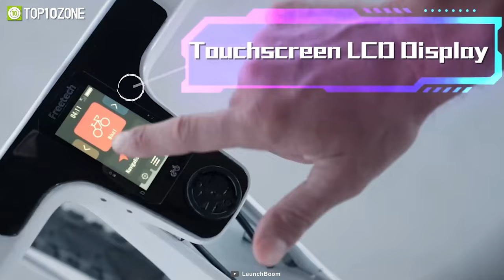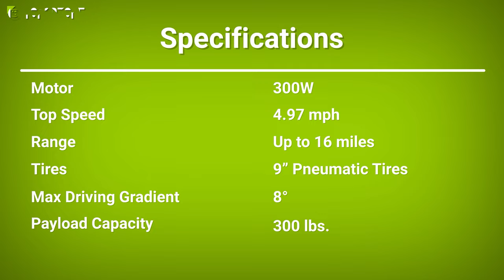Top 10 Amazing Vehicles For Personal Transportation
These are some of the most Amazing Vehicles For Personal Transportation. They are fun to drive and will get you from point A to point B in no time.